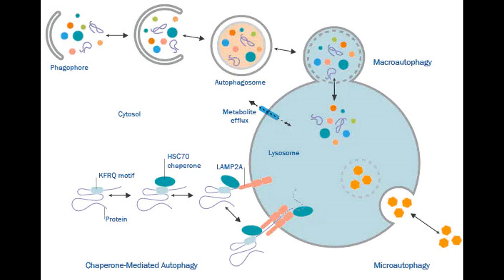The Best Reasons to Dry Fast #3 Autophagy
Autophagy is the way the body deals with intercellular problems and repairs.  Nightly sleep is not long enough to fix these problems and damage, and why Dry Fasting is the answer!